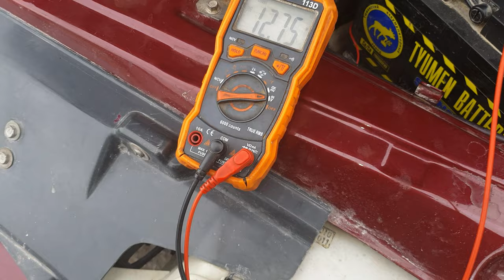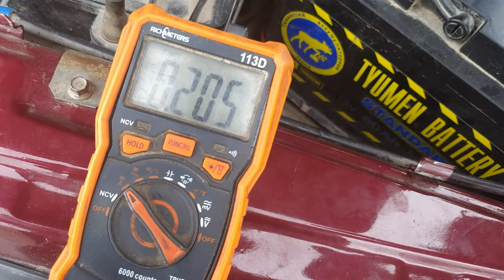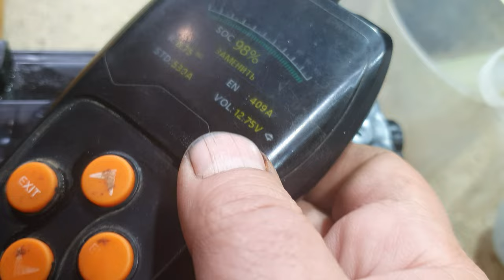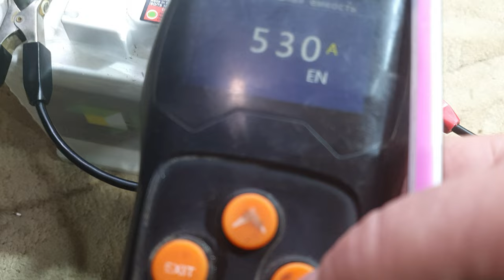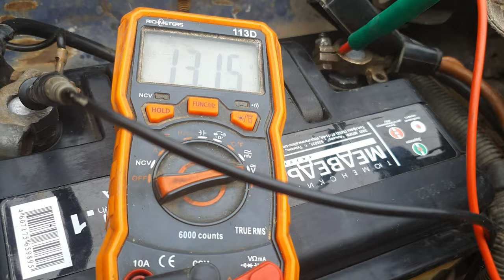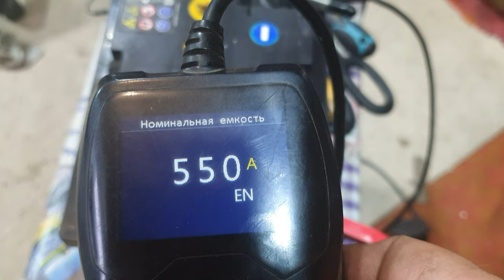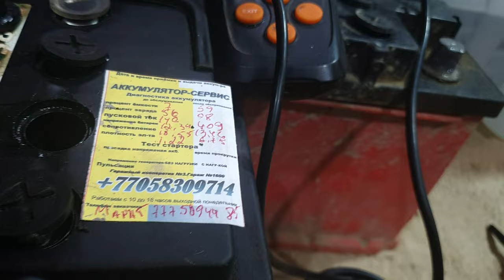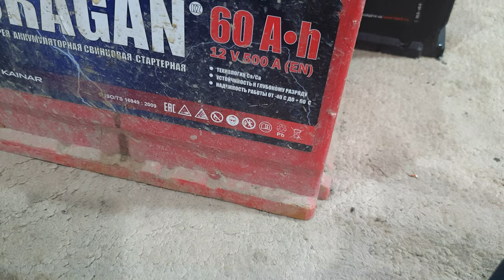Пятница-развратница аккумуляторщика из провинции.Часть вторая.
Вторая часть трилогии про один рабочий день аккумуляторщика.Диагностики системы зарядки,тестирование аккумуляторов,ремонт корпусов и многое другое в ролике.